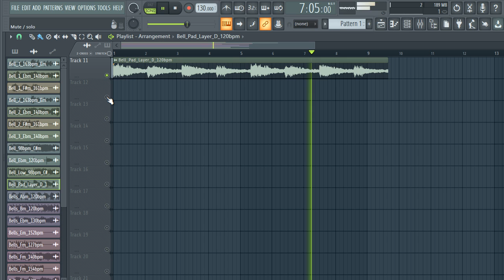ROYALTY FREE DOWNLOAD BELL SAMPLE PACK / Melody loops | vol:3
ROYALTY FREE DOWNLOAD BELL SAMPLE PACK / Melody loops | vol:3, FREE SAMPLE PACK, free bell loops

samples
samples free
samples music
free samples
bones samples,
drill bell
trap bell